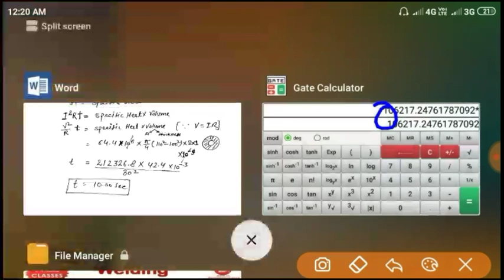Part 7 mechanical engineering welding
very useful books for mechanical engineering exam like Gate IES PSUs RRB_JE SSC_JE etc.

👉👉👉👉mechanical handbook 💥

👉👉👉👉SSC (RRB-JE): Mechanical Engineering
Objective Solved Papers 💥

👉👉👉👉SSC JE: Mechanical Engineering - Topicwise Previous Solved Papers 💥

👉👉👉👉Conventional & Objective Type Questions & Answers
on Mechanical Engineering for Competitions💥

These videos are designed for RRB_ JE cbt 2 exams. These question discussed in the video are the previous year's questions which help to improve your score.
I will cover first Production engineering which is theory subject and help to score more easily in the exam.

👉👉 Part 5.2 Metrology  uploaded

7z6xw

👉👉Part 7 numerical of welding  All The best for your  future

👉👉👉👉mechanical handbook 💥

Objective Solved Papers 💥

7z6xw

👉👉 Part 8 numerical coming soon.